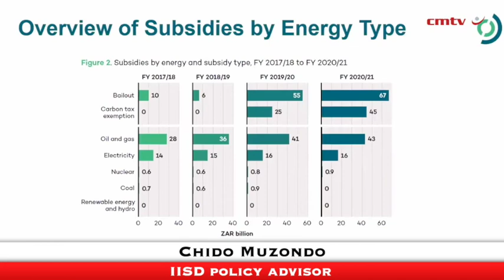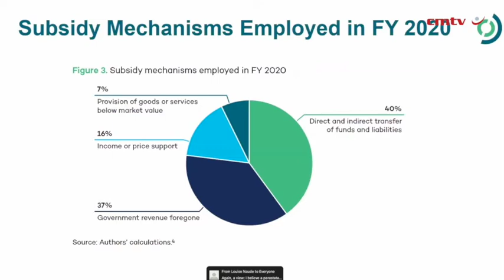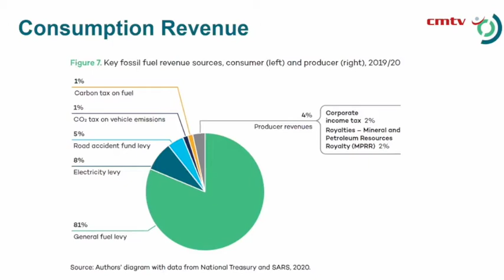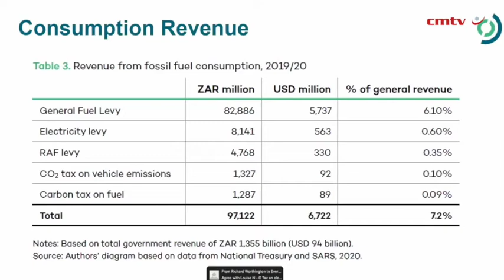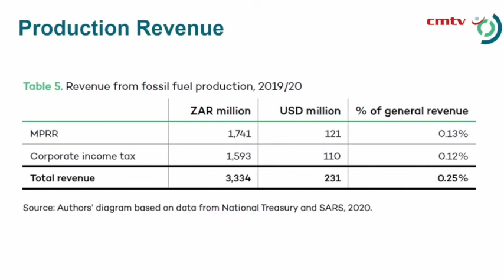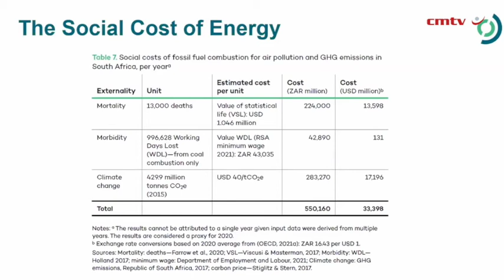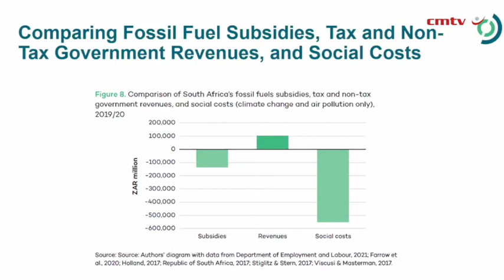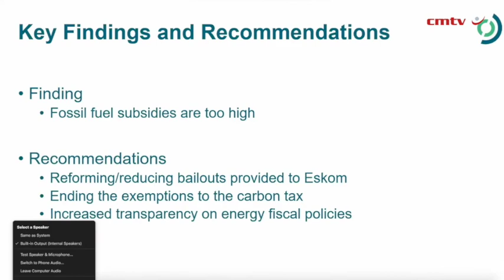Social cost of using fossil fuels much higher than govt gains, study shows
The International Institute for Sustainable Development (IISD) finds in a report on South Africa’s energy fiscal policies, that the social cost of fossil fuel combustion for South Africa is at least R550-billion a year and exceeds, by five times, the revenues government earns from fossil fuel combustion.